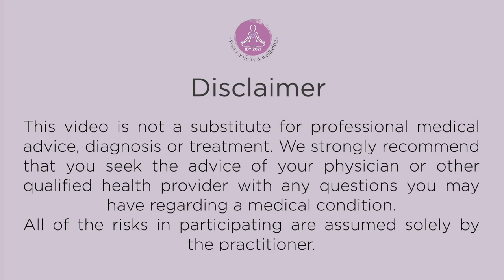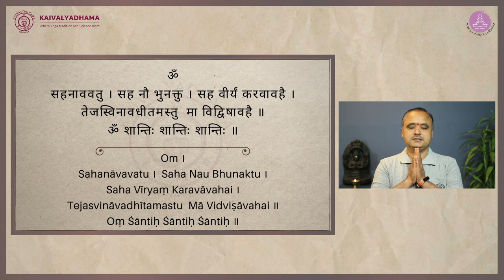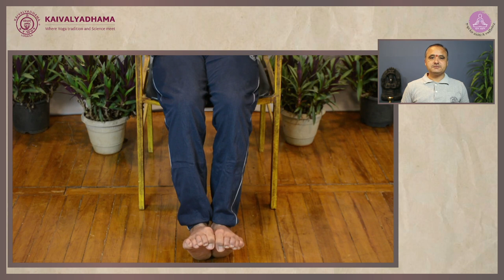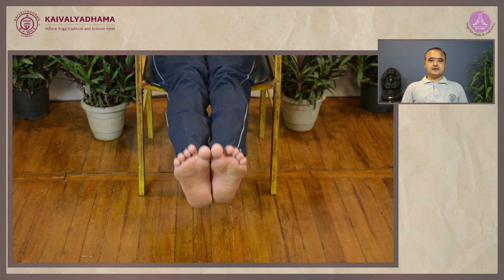20-Pre Yogic Practices by Kaivalyadham with Heartfulness Meditation | Yoga for Unity and Well-being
The Kaivalyadhama Health and Yoga Research Center (abbreviated Kaivalyadhama), founded by Swami Kuvalayananda in 1924, is a spiritual, therapeutic, and research center with a specific aim to coordinate ancient yogic arts and tradition with modern science. Kaivalyadhama is located in Lonavla, Maharashtra, India, with smaller branches elsewhere in India, France, and the United States. Shri Vivek Tiwari holds a Master Degree in Yoga from Kaivalyadhama and has over 24 years of experience in conducting Yoga workshops. He is highly recognized and appreciated for his outstanding work in the field of Yoga and Indian Culture with specific focus on Therapeutic, Anatomical and the Scientific aspect.

Patanjali Yogpeeth, AUI (Associations of Indian Universities), and the Shri Ram
Chandra Mission, Heartfulness.

for national and international guests.